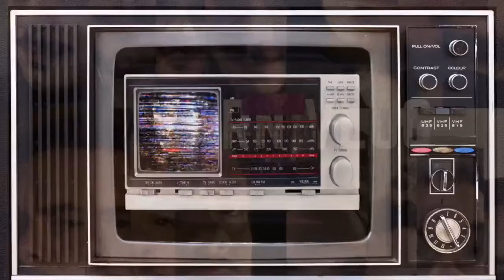Existentialism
On C. Derick Varn's "Varn Vlog" discussing existentialism as a political movement and related topics.